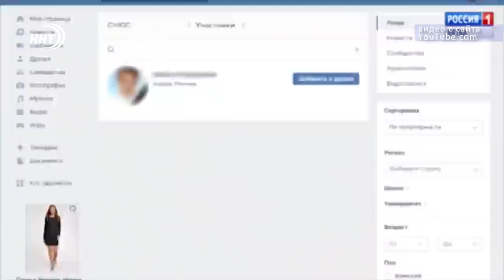Новости Дагестана за 16.11.2019 год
1. СНЮС могут запретить на законодательном уровне. Депутаты Кировского района намерены обратиться с инициативой в Народное собрание.
2. Дагестанский мед лучший в мире!  О секретах пчеловода из Левашинского района расскажем сегодня в выпуске.
3. Более 30 операций на бесплатной основе.  Операция улыбка подошла к концу. Итоги благотворительной акции подвели в Минздраве республики.